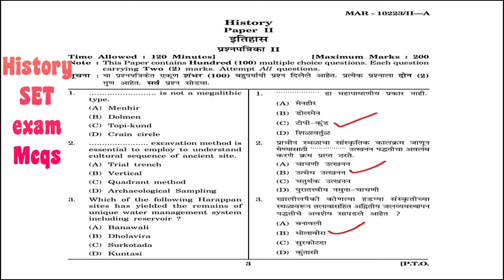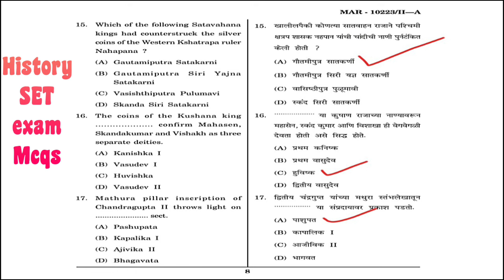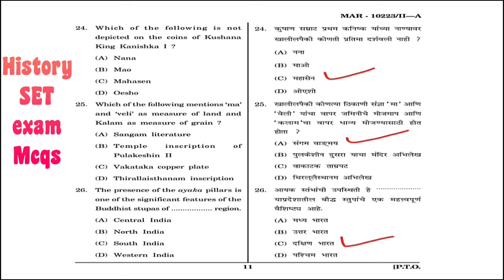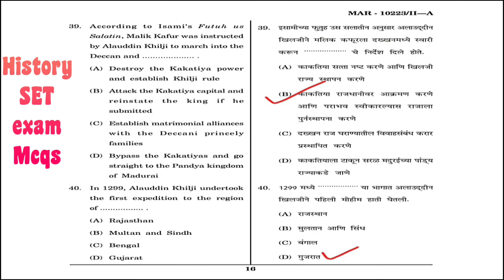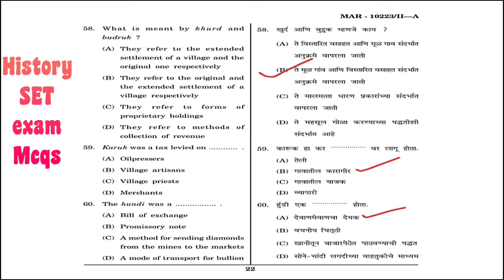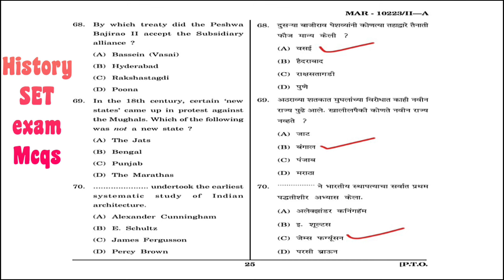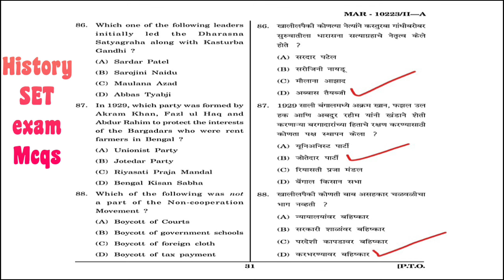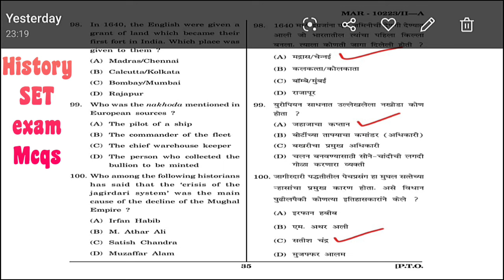mh set history question paper 2023 | mh set history mcq | mh set history questions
set exam history question paper,
set exam history question paper in marathi,
history set exam,
history set exam question paper,
history set exam question paper 2023
history set exam question paper 2020,
history set exam question paper 2021
history set exam solved question paper
history set exam question paper 2022,
history set exam 2022,
history set exam syllabus,
mh set history,
set history question answer,
mh set history question paper,
mh set history mcq,
set history question paper,
set history questios,
mh set history questions answers